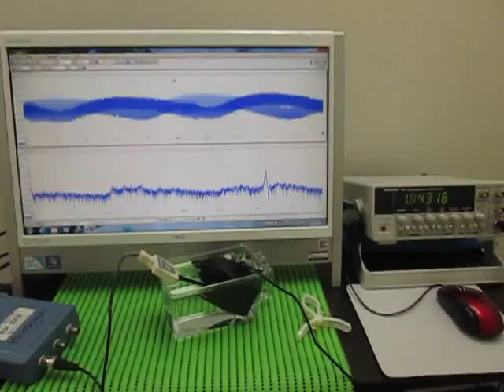魚群探知機（ポータブル）を利用した超音波伝播実験 ultrasonic-labo